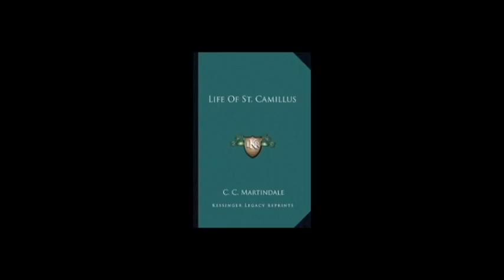Ancient Battles - The Battle of Allia Part 3 - The Sack of Rome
So what exactly happened here? clearly the Romans are making things up during this story, why would they do that? well today after all the story is finished, we are gonna take a look at how the Romans took what was probably really embarrassing for them, and wrote a cautionary tale about it and inserted inspirational Romans in for good measure. we will also at least try to nail down what is true and what isn't... though when the event is 2400 years passed, its rather hard to do that.
I hope you enjoyed the First Ancient Battle by: Chalmarious

Links!